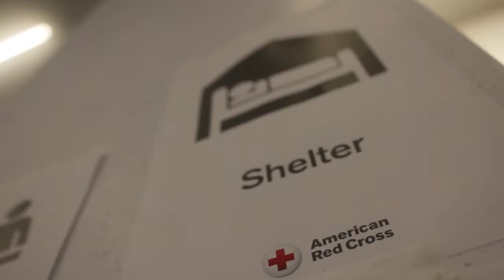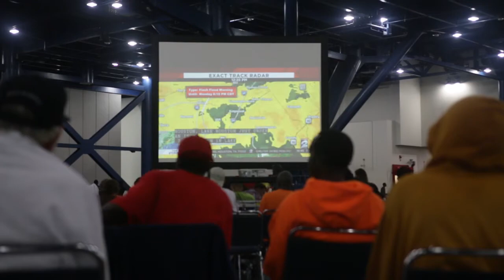Hurricane Harvey Evacuees and volunteers at Houston convention center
Spent all day with HurricaneHarvey evacuees at George R.Brown Convention Center and put together this video that aired on @cw39houston. If you want to volunteer, donate or help, the need is plenty so come through! They will train you. Tons of devastation here.